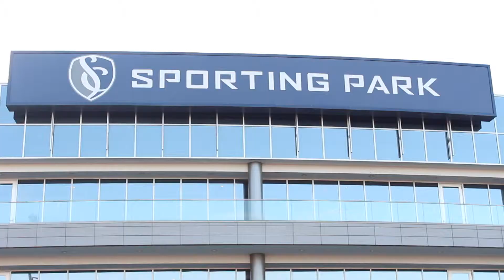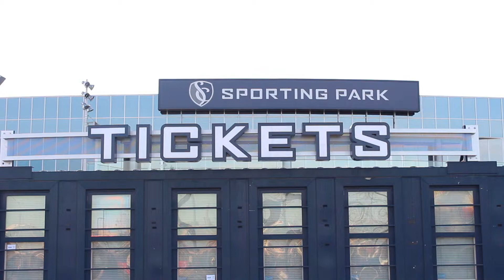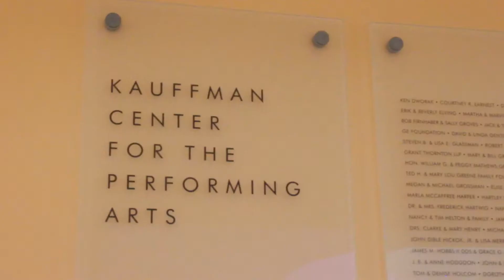Kansas City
All around the world, Kansas City is known for it's wide variety. Here's a look at some of the things tourists may want to visit in order to get the full Kansas City experience.